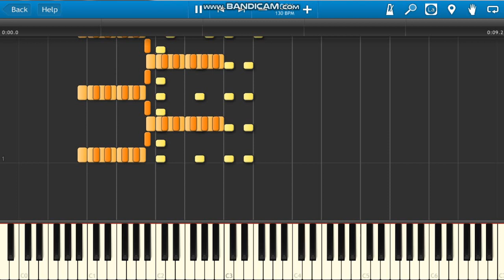MY idk Notes MIDI EVER (no idea what to say)